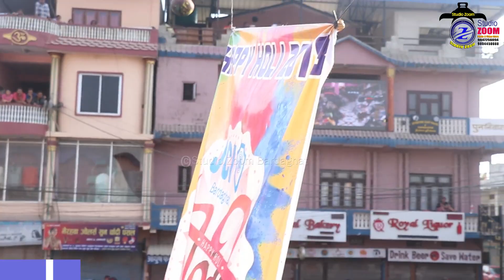होलिमा युवतीको उत्साह,कसले मार्यो बाजी , बर्दघाटमा हेर्नुहोस को माथि को पर्यो तल/Studio Zoom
बर्दघाट जेसिज द्वारा आयोजित होलि बिसेस कार्यक्रम नवलपरासी बर्दघाटमा